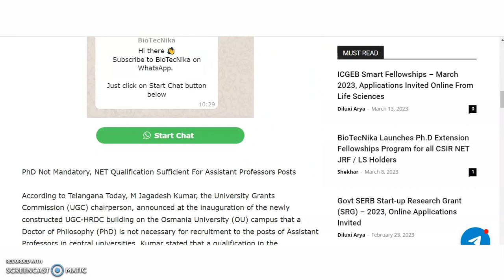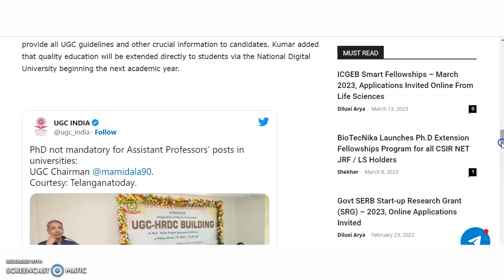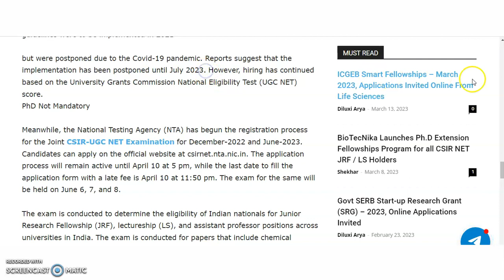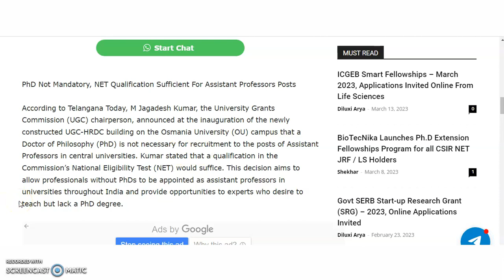A Very Good News to UGC NET Candidates | Assistant Professor Qualification in Universities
UGC NET PAPER 1 AND ELECTRONIC SCIENCE Classes
For Job Notifications and PhD Discussions